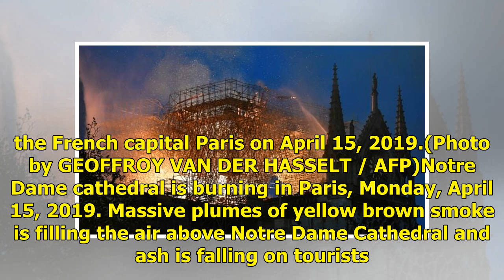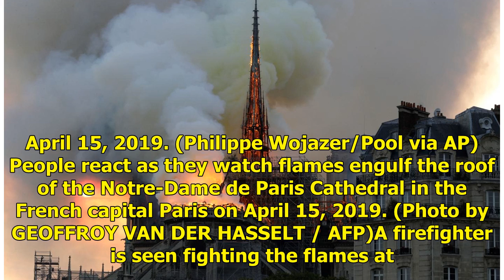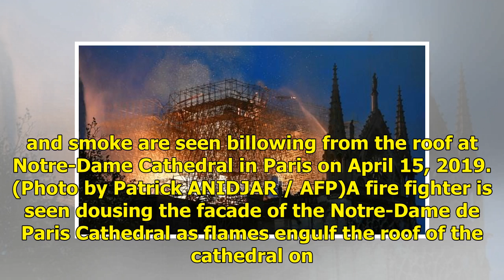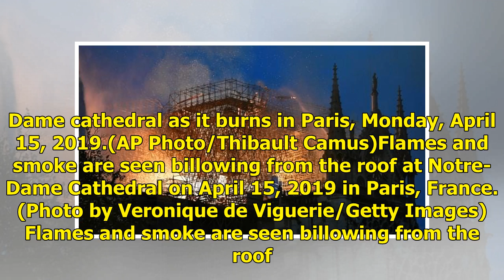How did the Notre Dame blaze start?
Flames on the roof of the Notre-Dame Cathedral in Paris, France, 15 April 2019. Picture: EPA/IAN LANGSDONSmoke is seen around the alter inside Notre Dame cathedral in Paris, Monday, April 15, 2019. (Philippe Wojazer/Pool via AP)Flames and smoke are seen billowing from the roof at Notre-Dame Cathedra...